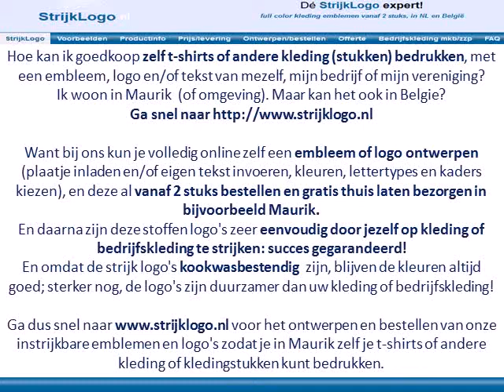Zelf kleding bedrukken Maurik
Voordelen van emblemen en logo's die je in Maurik zelf op kleding of bedrijfskleding kunt bedrukken:

Ga dus snel naar voor het ontwerpen en bestellen van onze instrijkbare logo's en emblemen zodat je in Maurik zelf je kleding of bedrijfskleding kunt bedrukken met een logo of embleem.